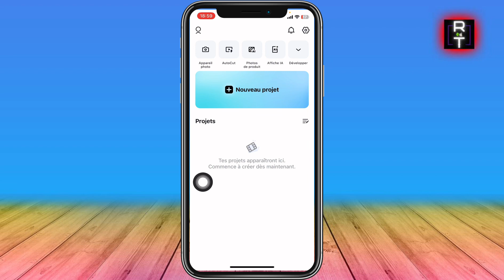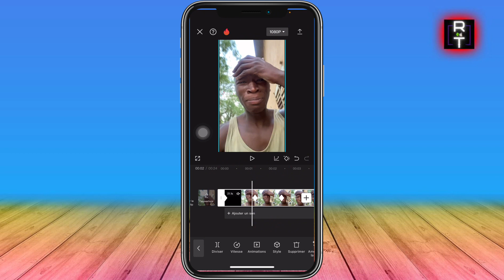Comment Zoomer Sans Perdre La Qualité Capcut (2025)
Je Vais Vous Montrer Comment Zoomer Sans Perdre La Qualité Capcut